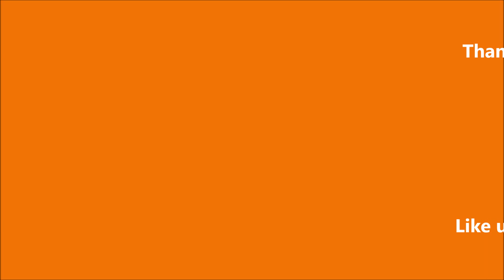Football Oranje news: Everton eye PSV youngster as Ajax submit bid for Brazilian wonderkid